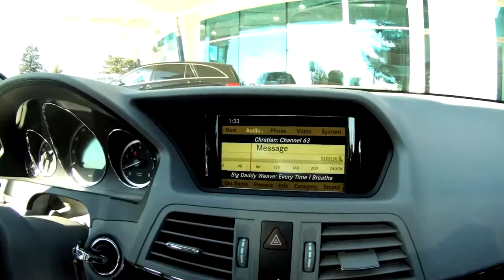2011 Mercedes Benz E350 Rear View Camera Norm